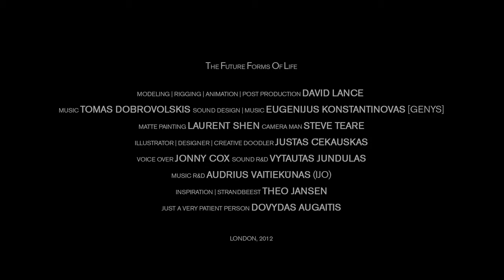The Future Forms Of Life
The Story based on Theo Jansen's kinetic sculptures. If we work really hard on our dreams sooner or later we will reach our goals. But what if one day our dreams go too far?
Credits:

Modeling | Rigging | Animation | Post Production David Lance
Music Tomas Dobrovolskis
Sound Design | Music Eugenijus Konstantinovas [Genys]
Matte Painting Laurent Shen
Camera man Steve Teare
illustrator | Designer | creative doodler Justas Cekauskas
Voice over Jonny Cox
Sound R&D Vytautas Jundulas
Music R&D Audrius Vaitiekunas [Ijo]
Just a very patient person Dovydas Augaitis
Software used:
3Dsmax, Zbrush, After Effects, Mocha, MatchMover, Vray, MD2.
Rendered in Full HD.
Shot with 5D Mark II
lancin.co.uk